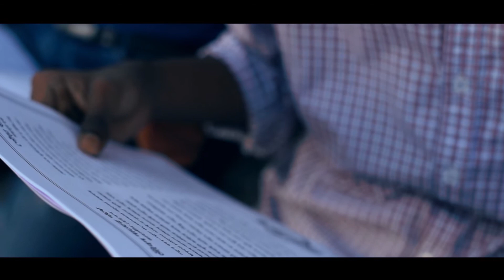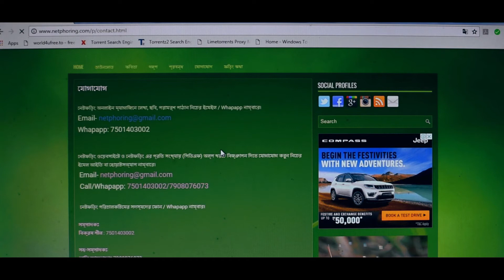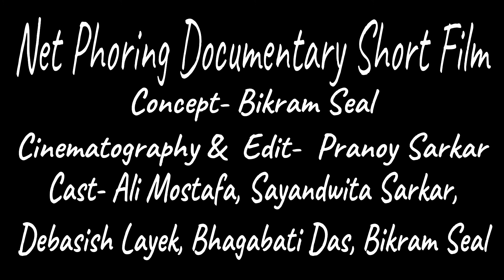Net Phoring Documentary Short Film ( নেট ফড়িং তথ্যচিত্র )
নেট ফড়িং একটি সাপ্তাহিক অনলাইন ম্যাগাজিন । প্রতিটি সংখ্যা পড়তে ক্লিক করুন এ । লেখা পাঠান ডক ফরম্যাটে বা বাংলাতে টাইপ করে Mail বা Whats App এ ।
Concept- Bikram Seal | Cinematography & Edit- Pranoy Sarkar | Cast- Ali Mostafa, Sayandwita Sarkar, Debasish Layek, Bhagabati Das, Bikram Seal | Song Credit- Bikram Seal ( Voice, Lyrics & Music ) | Great Thanx To Pranoy Sarkar & All of The Members of Jalshaghar, Cob | Special Thanx To All of The Members of Net Phoring | জলে থাকে জল ফড়িং, ঘাসে থাকে ঘাস ফড়িং, নেটে নেটে ঘুরে বেড়ায় নেট ফড়িং।